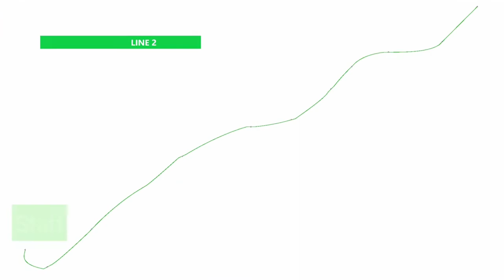Cities: Skylines: Marin Bay Line 2 (Subway Ride)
Mods used:
Metro Overhaul Mod
Innovia Metro 300 Asset
TMPE
Speed Slider
CSL
First Person Camera
+eyecandy mods